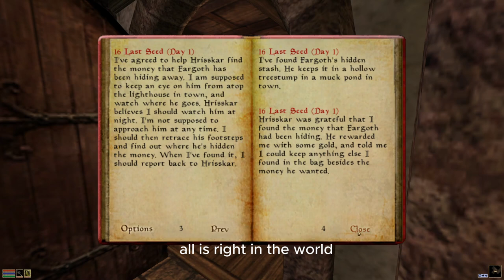Welcome to Morrowind, who is the Dark Figure? (Episode 2)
Absaar the Nord a witch hunter by trade has just landed ashore Morrowind. He must get use to this new place, for he is no longer in Skyrim. Watch as Absaar goes through this new world, will he fail to be left in an everglade or will he succeed in finding a wealth in whatever it is he may hold dear.

5:00 Sound correction